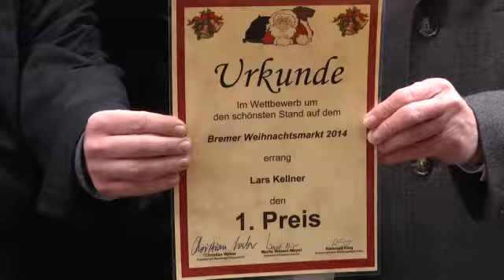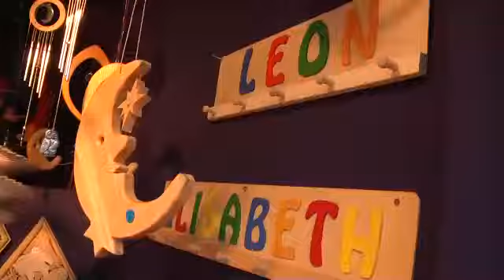Bremens schönster Stand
Bremen, 09.12.14: 181 Stände und Buden stehen auf dem Bremer Weihnachtsmarkt. Eine Jury prämiert jedes Jahr die schönsten. Wer ist der Sieger 2014? Unser Video klärt auf.